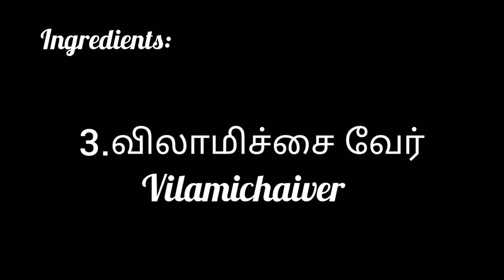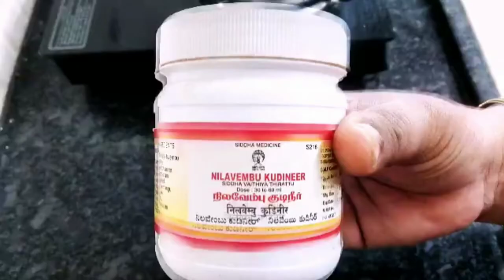நிலவேம்பு கசாயம் | நிலவேம்பு பொடி | நிலவேம்பு கசாயம் செய்வது எப்படி | Nilavembu kashayam | Tamil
நிலவேம்பு கசாயம் | நிலவேம்பு பொடி | நிலவேம்பு பொடி | நிலவேம்பு கசாயம் செய்வது எப்படி | Nilavembu kashayam | Tamil